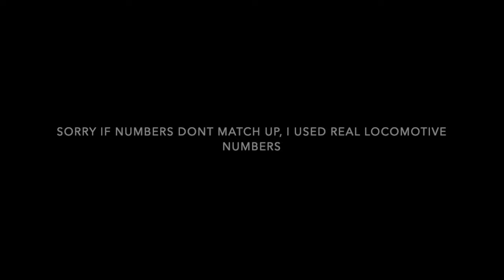BNSF Highland Valley Subdivision Part 2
The second part of our look at the (fictional) BNSF Highland Valley Subdivision